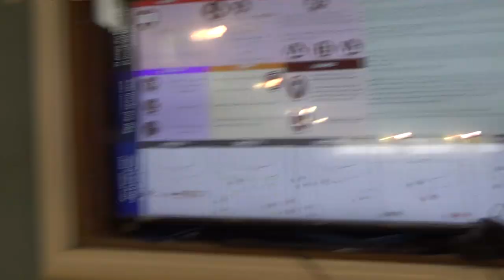El huevo y la cuchara 00167